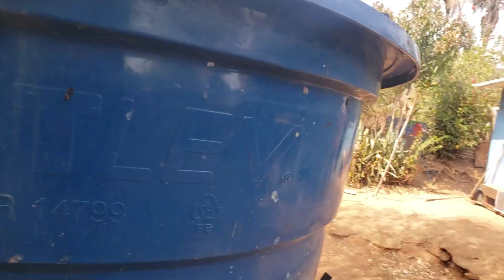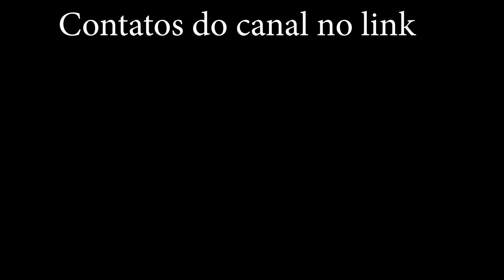Fazendo garapa à moda antiga com o Dão - Piadas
a/c Lucas Lima ou João Martins